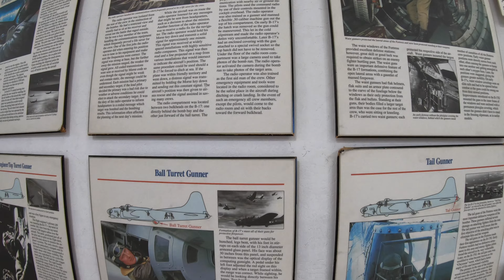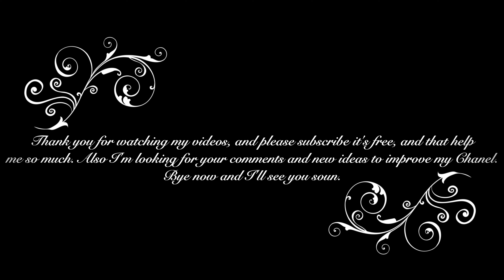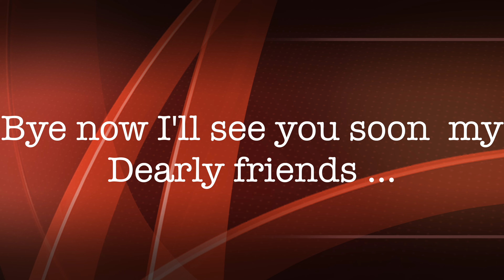Air Force Flying Museum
Airbase Arizona Flying Museum of Air Force, an unikue memorable experience, with exhibits that cover 100 years of military aviation.